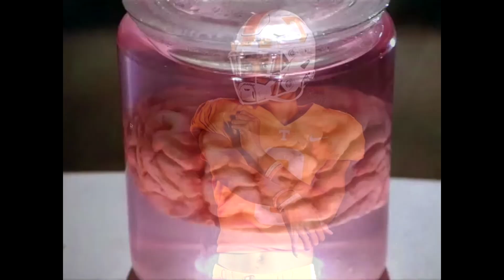VOLS FOOTBALL,VOLS NEED THESE 2 COVER CORNERS, VOLS NEWS UPDATE, TENNESSEE VOLS FOOTBALL